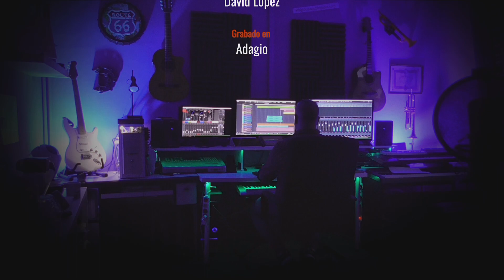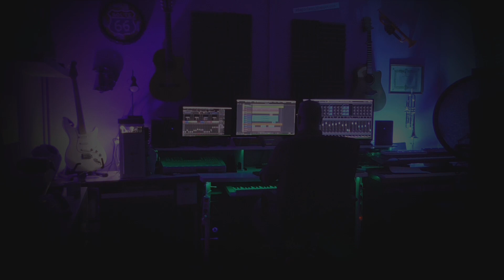Heavy is the crown - Ana García, Marta González y David López.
Grabación hecha en Adagio Clases (El Entrego) con motivo del día del Autismo (2 de abril 2022), formará parte de un vídeo grabado para la ocasión.
Adagio Clases aportando su granito de arena.